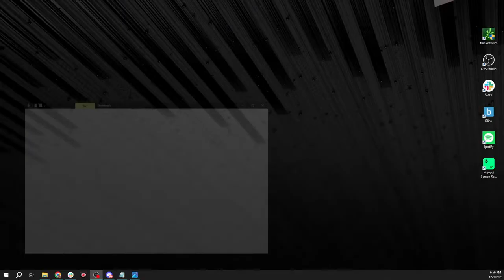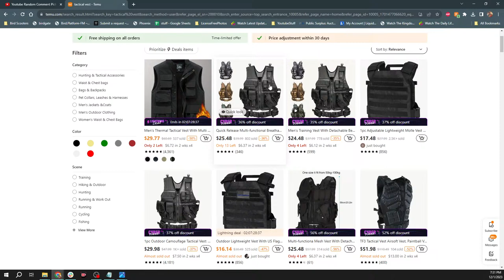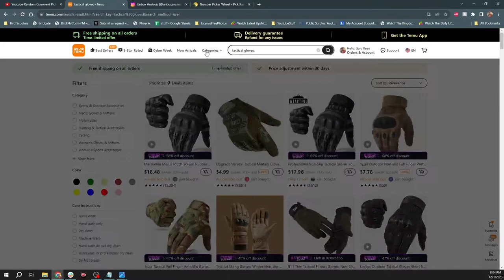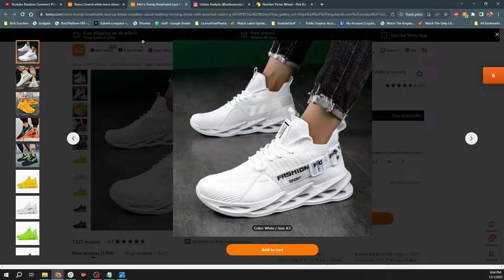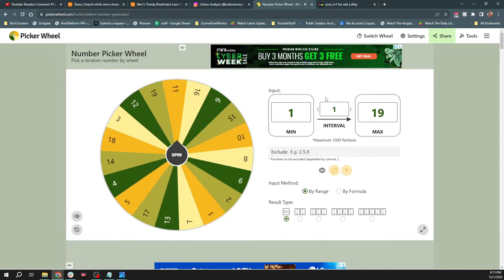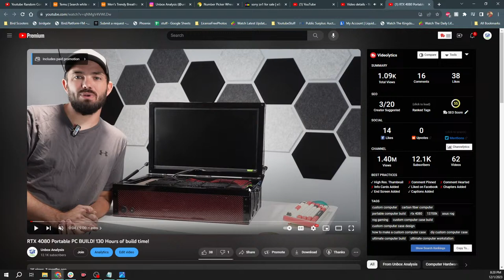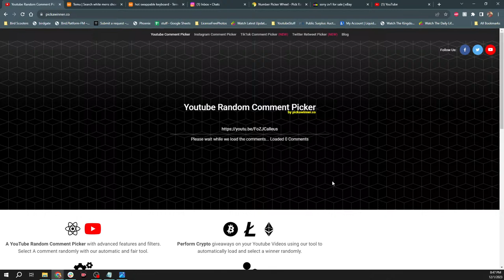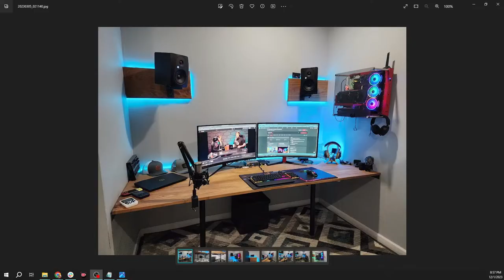Unboxing and Giveaways!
First live stream, come join us for some chatting, unboxing and giveaways!